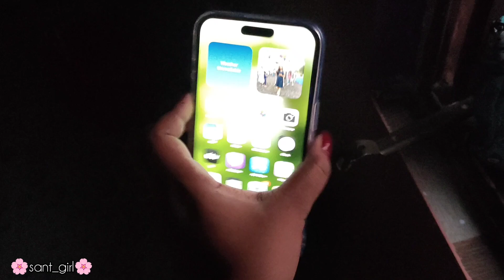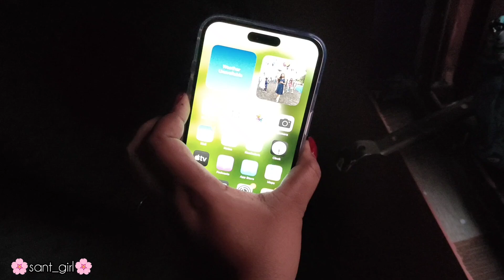শুভ বিজয়া😊🙏iPhoneএর কাজ করালাম